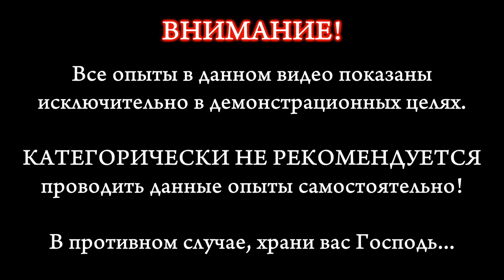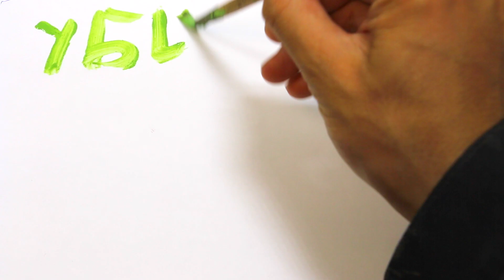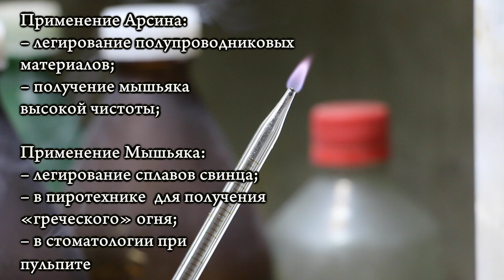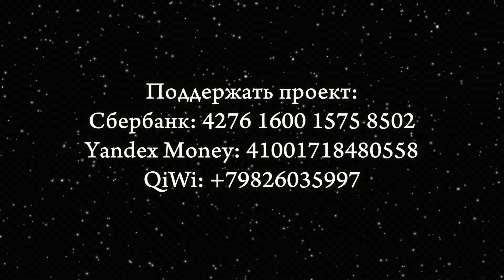Мышьяк / Arsenicum. Химия – просто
Химия мышьяка. Первое и единственное видео с демонстрацией наибольшего количества химических реакций с мышьяком!
ВНИМАНИЕ: НЕ ПОВТОРЯТЬ! ОПАСНО!

Данное видео создано исключительно в образовательных целях для школьников и студентов.

Над выпуском работали:
Владимир Волкович (PhD);
Александр Иванов (инженер-исследователь);
Марина Масленникова (рус. субтитры).